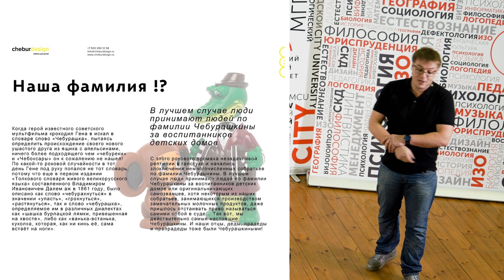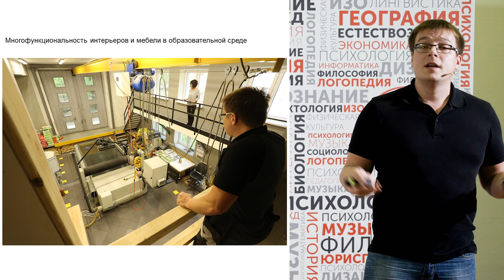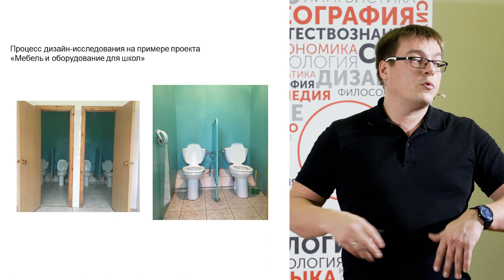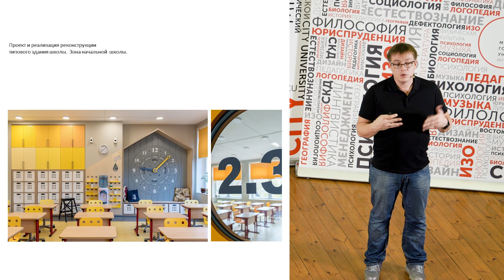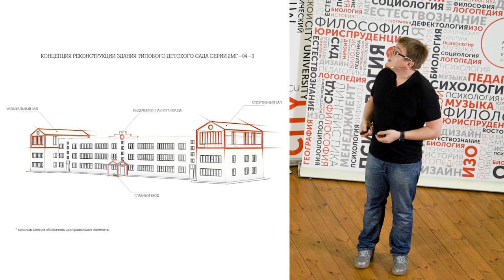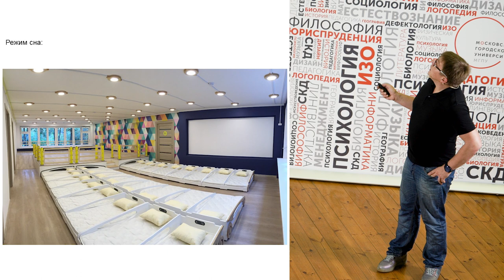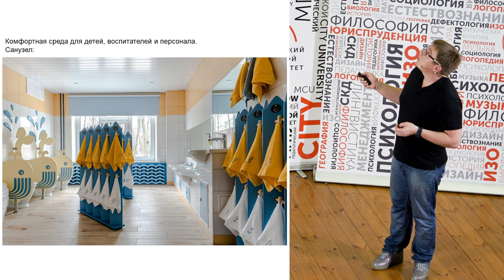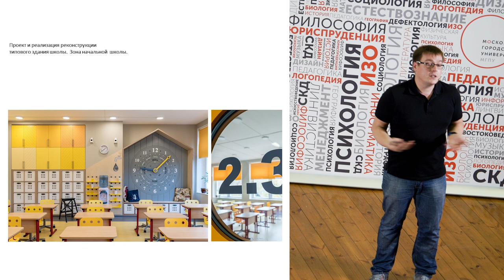Дизайн образовательной среды. Кирилл Чебурашкин / Пластилин. МГПУ